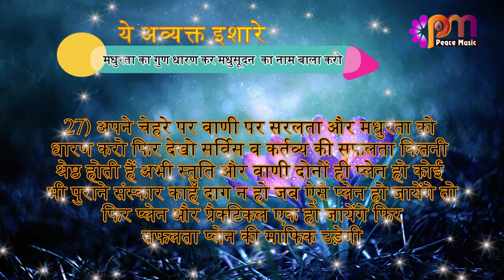27 Feb 24 अव्यक्त इशारा Avyakt Ishara